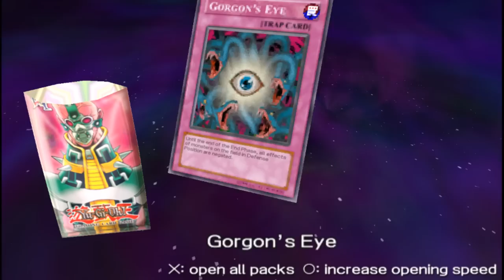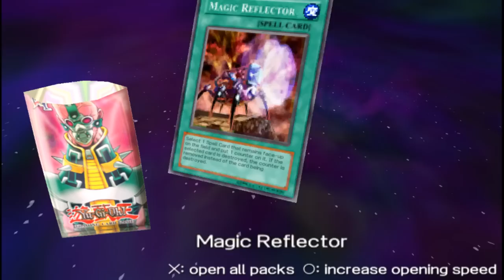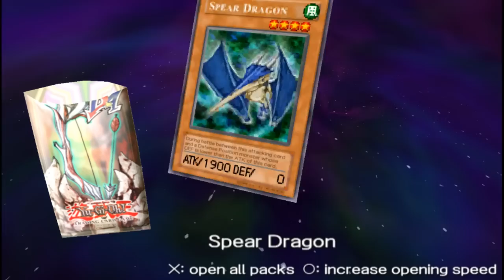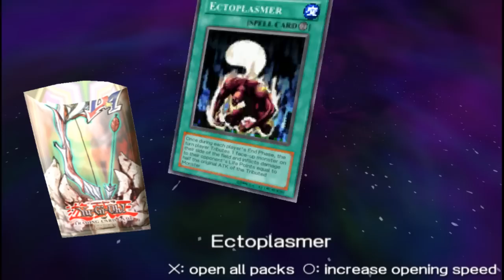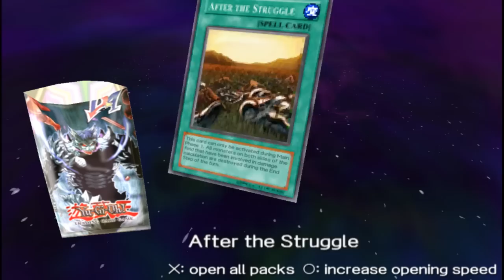Yu-Gi-Oh! GX Tag Force | PART 18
My luck with ultra rare cards has been improving.